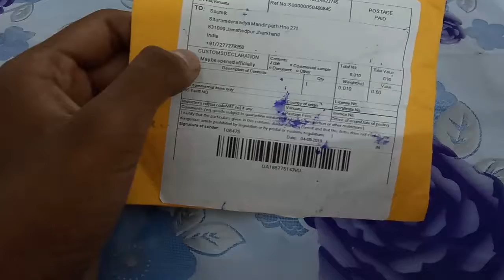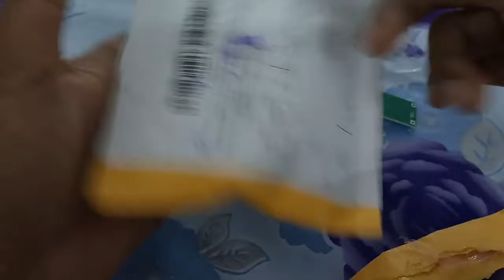Package from aliexpress [unboxing]!!!...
Hi guys today I will do a short unboxing of a module, so watch this vedio till the end..

As I am back with new contents and upload videos frequently.

Vedio credits :

Vedio grapher : shiro
Shot on : Redmi 6A
Vedio uploader : soumik

Hope we meet again soon🔜.

Regards,
Soumik.